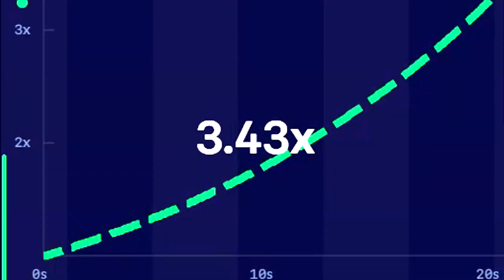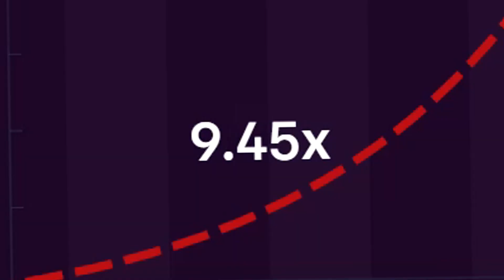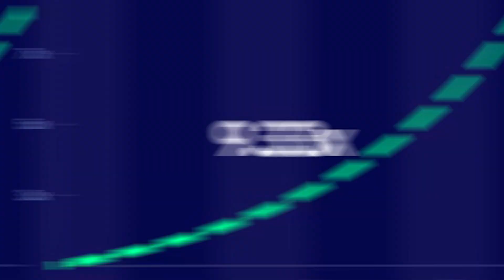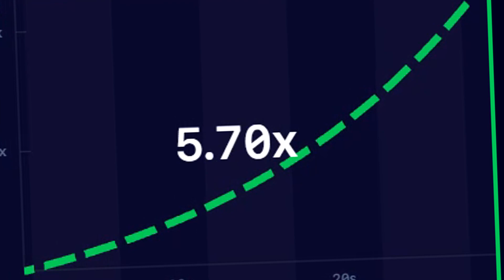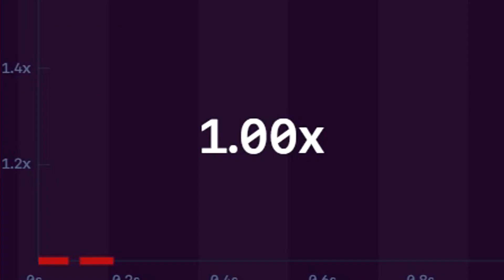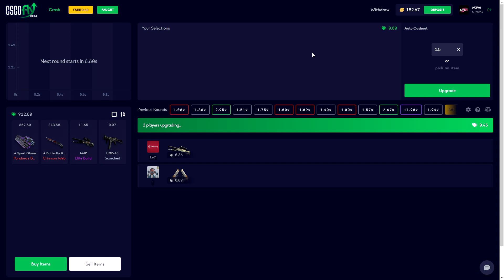KEY to a KNIFE!?!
Today I tried to turn a key to a knife...

Use Code: wavecs

► Edited By: Me!